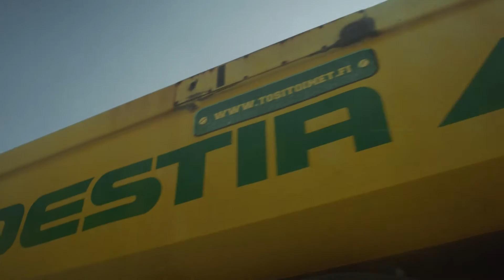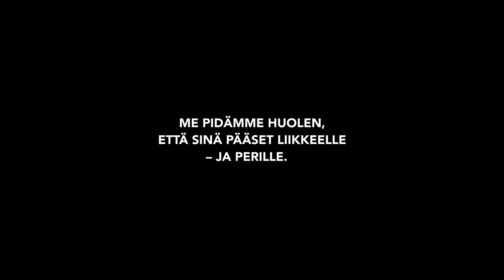Destia luo toimivampaa Suomea vuosisatojen kokemuksella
Olemme aina olleet avainroolissa maamme infrastruktuurin rakentamisessa. Meillä on tahto luoda parempaa ja toimivampaa suomalaista yhteiskuntaa nyt ja tulevaisuudessa. Destia luo toimivampaa Suomea, jotta tulevaisuuden tekijöillä olisi vahva perusta sekä väylät avoimina, minne ikinä he haluavatkin mennä.